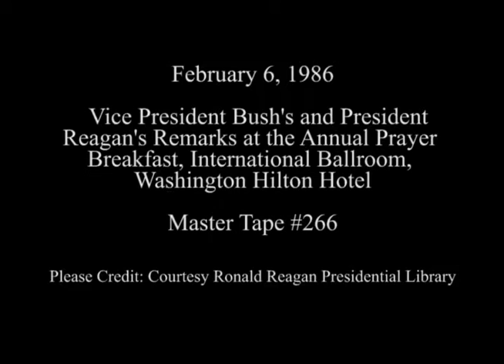President Reagan’s Remarks at the Annual Prayer Breakfast on February 6, 1986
Full Title: Vice President Bush’s and President Reagan’s Remarks at the Annual Prayer Breakfast in the International Ball Room at the Washington Hilton in Washington, DC on February 6, 1986

Access Restriction(s):Unrestricted
Use Restriction(s):Unrestricted